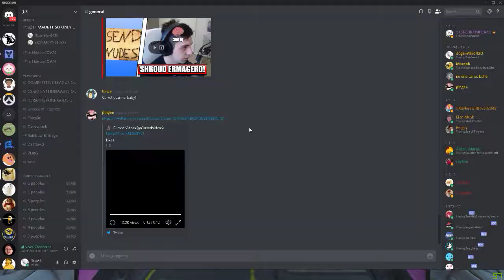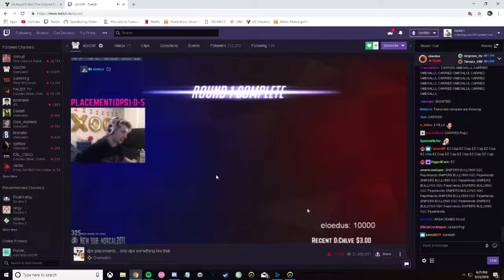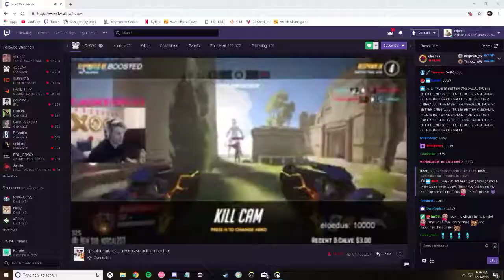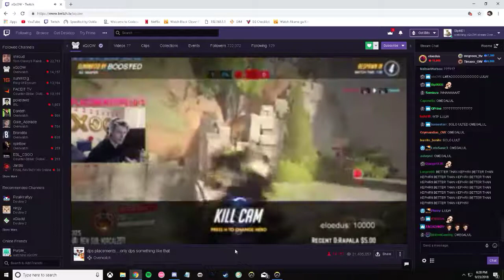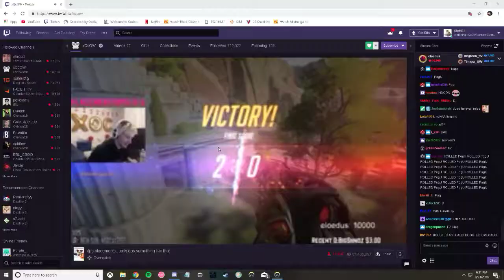when xqc tries to dps in 2018